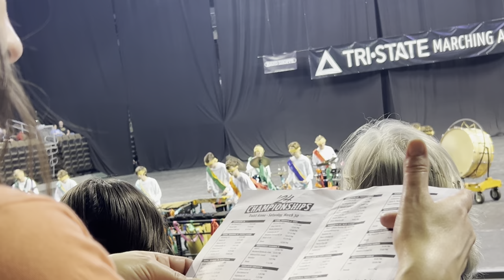2024 Highlands Percussion “Gilded Silks” *Finals*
Our final competition. We came in fourth place out of five groups with a score of 72.80 and feel it was one of the best runs of this tune, a great way to end the season.

I’m on drums :)